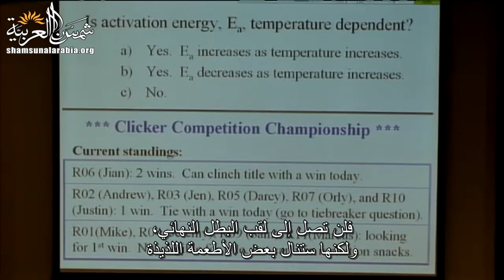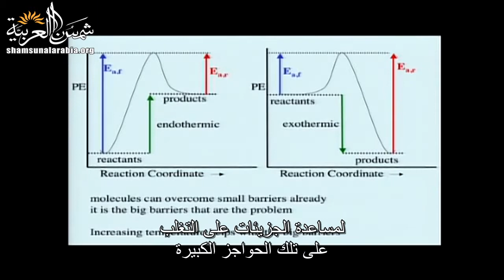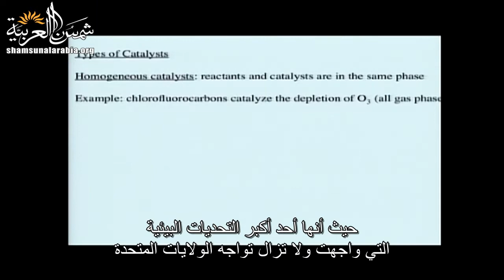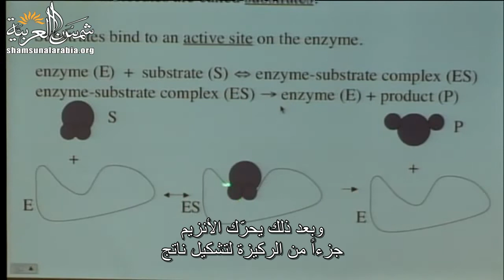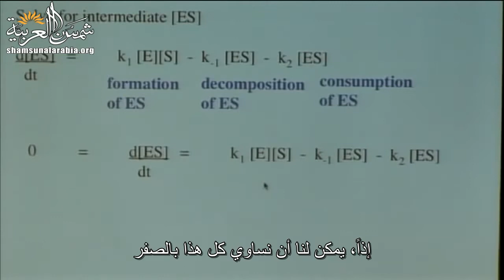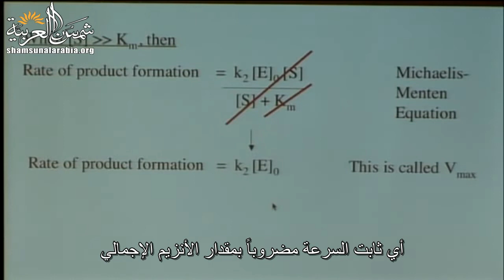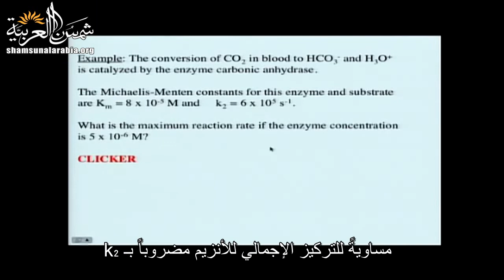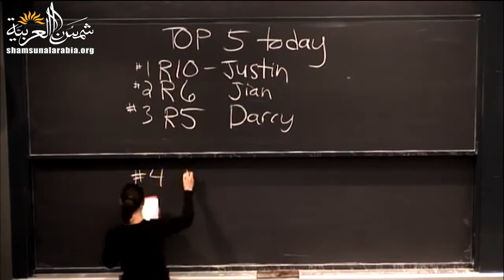مبادئ علم الكيمياء (جامعة إم آي تي) المحاضرة 35: المحفّزات الأنزيمية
المحاضرة الخامسة والثلاثون من مساق "مبادئ علم الكيمياء" من جامعة إم آي تي
وهي عن المحفّزات الأنزيمية.

تعريف بموقعنا